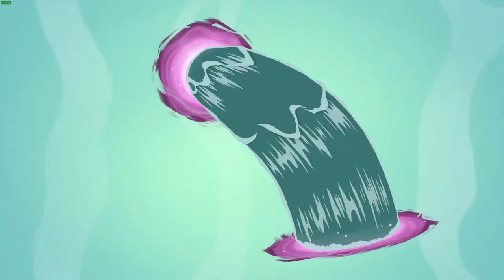Deponia Doomsday [32] ☕ Goal zieht sich aus! | Doky